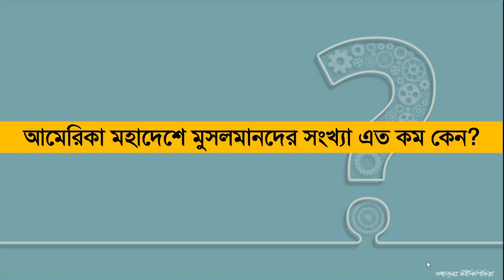দক্ষিণ আমেরিকার কোন দেশে কত মুসলমান? | Muslim Population in South America | Islam in South America